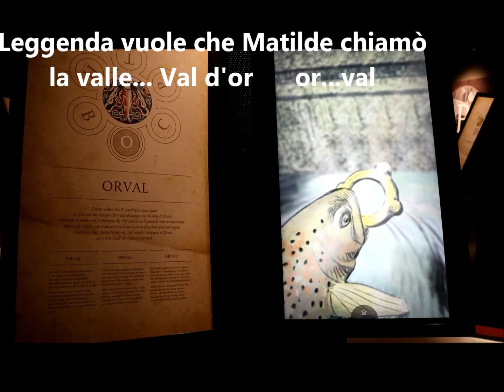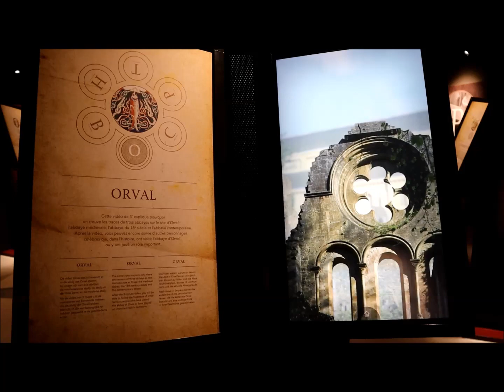Orval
15 luglio 2023